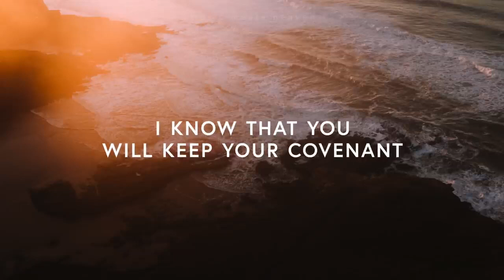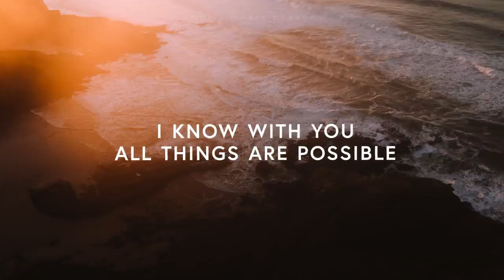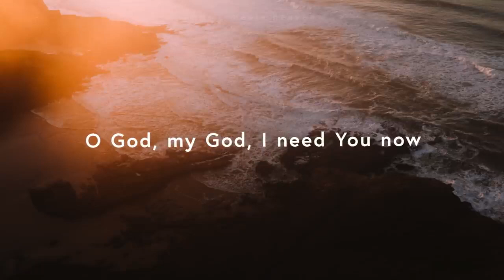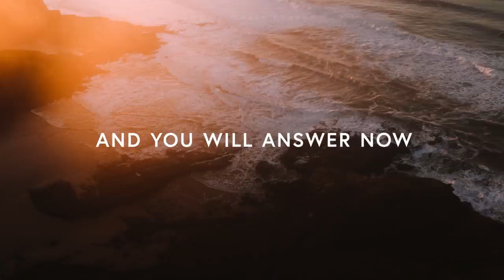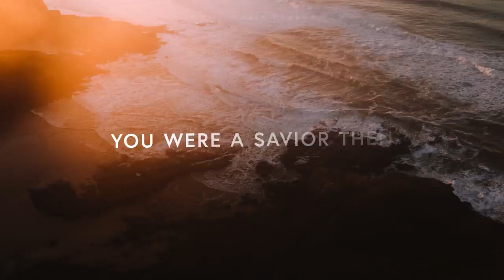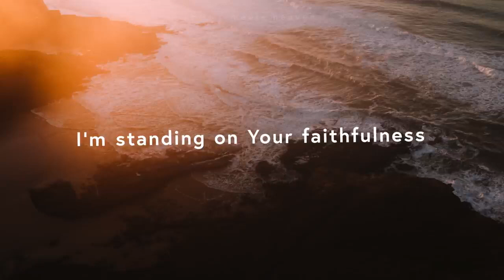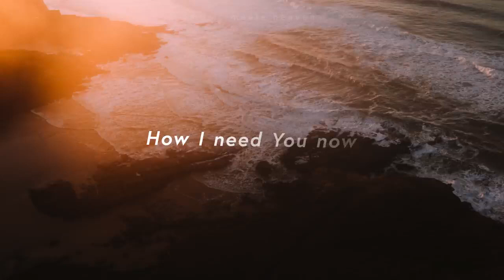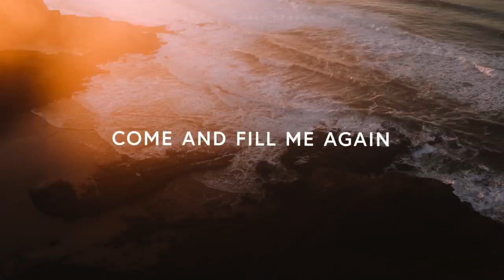Same God - Elevation Worship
Same God (Feat. Jonsal Barrientes) | Elevation Worship